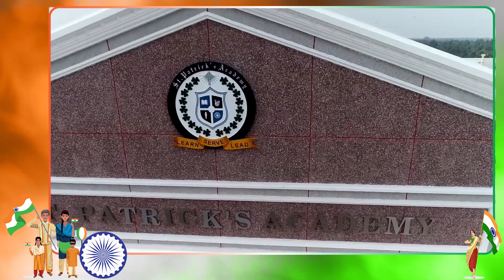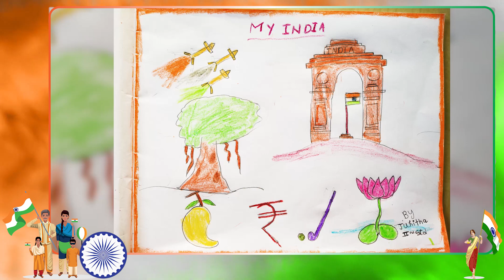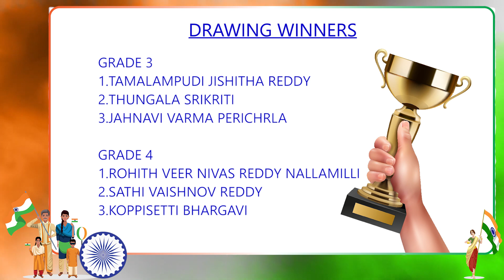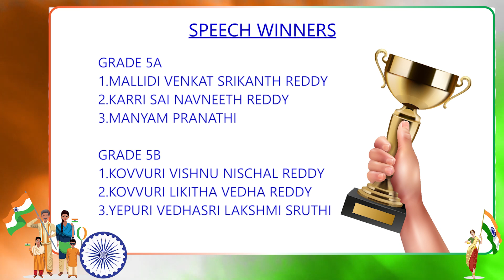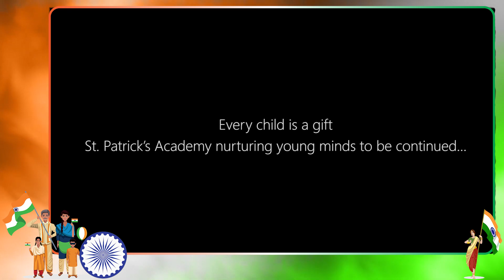75th Independence Day Celebration | St. Patrick's Academy, Andhra Pradesh